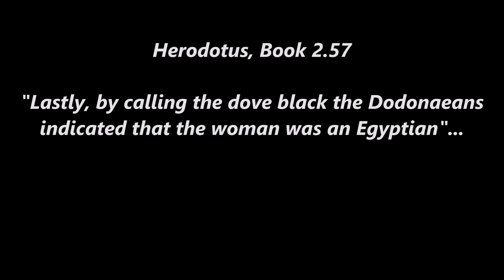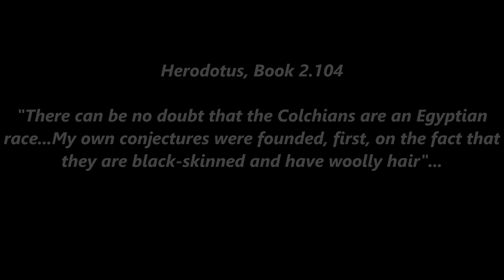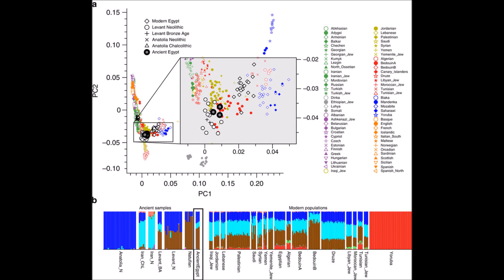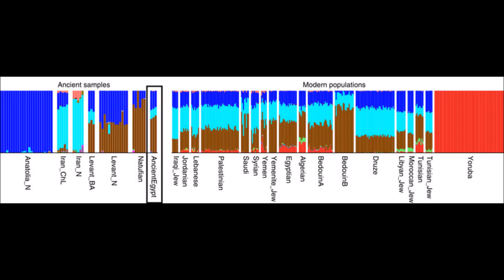The Abusir Mummy DNA study is Fraud, Egyptians were Black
White Racist Germen Geneticist cherry picked, false labeled, cheated and lied about their DNA on Ancient Egyptian Mummies to make it seem that the ancient Egyptian Mummies were related to Middle Easterners, but turns out the study is Fraud and contradicting.